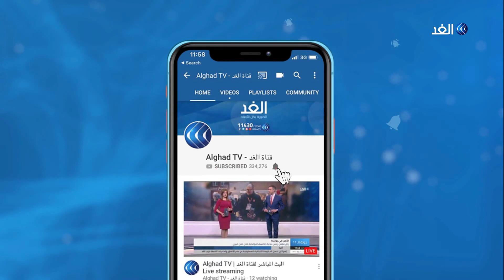استمرار أصداء مهرجان القاهرة السينمائي الدولي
بحضورِ حشدٍ كبير من النجوم المصريين والعرب شهد مهرجان القاهرة السينمائي في ليلته الختامية تكريمَ عددٍ من صناع السينما وكذلك منحَ الجوائز للأفلام المشاركة.

تفاصيل أكثر حول حفل الختام وما تم تقديمه من جوائز عبر لقاء الناقد الفني محمد عاطف مع برنامج يوم جديد.